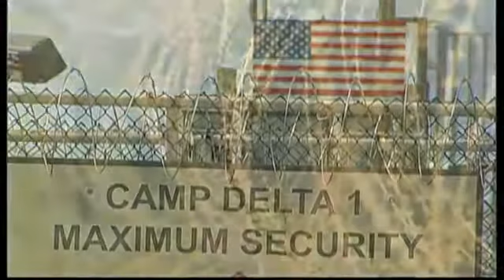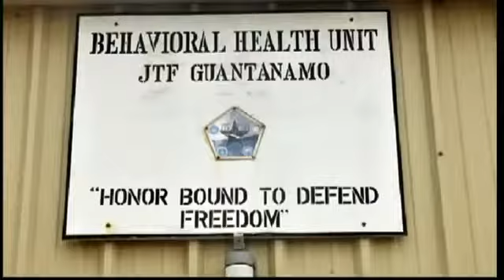Barack Obama reaffirms Guantanamo closure intention